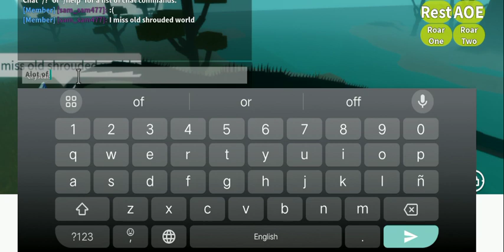I miss old shrouded world